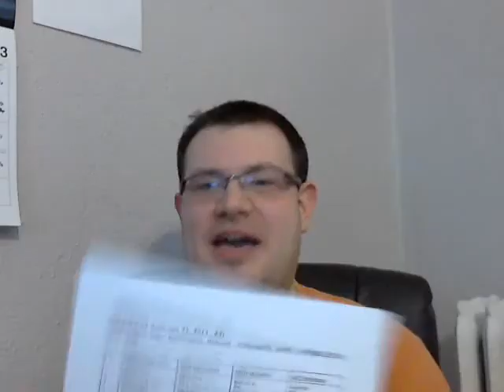Tracking the Madness - February 22, 2013 - Part 1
MADNESS! Here it is - my fourth overall bracket projection and my first on the channel! I'm so excited to share my thoughts. In this vid you'll hear my matchups on the Midwest and West Regionals, who are my #1 seeds, my 'rivalry' with Joe Lunardi, and so much more! Check out Part 2 for the South and East Regions along with the Bubble Breakdown!